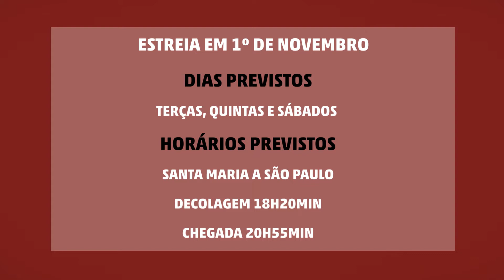Gol anuncia importante mudança nos voos de Santa Maria para São Paulo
A viagem não será mais para o Aeroporto Internacional de Guarulhos, mas para Congonhas, na região central da capital paulista.

Ainda segundo a Gol, todos os clientes que já haviam adquirido passagens a partir de 1º de novembro terão garantidas as acomodações necessárias, honrando o itinerário de viagem de todos, conforme prevêem as legislações em vigor.